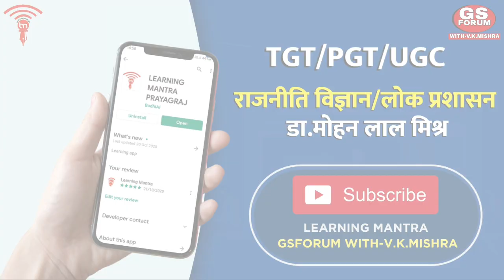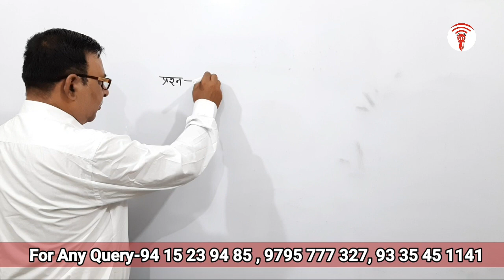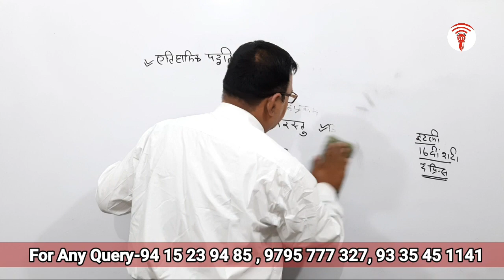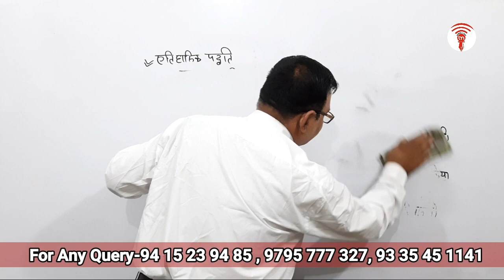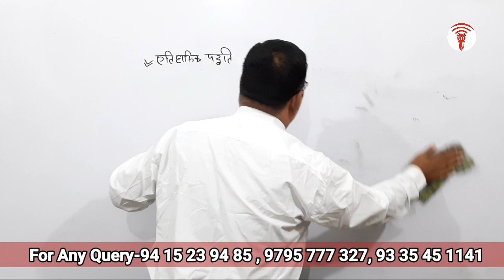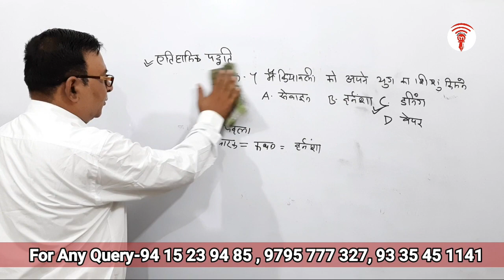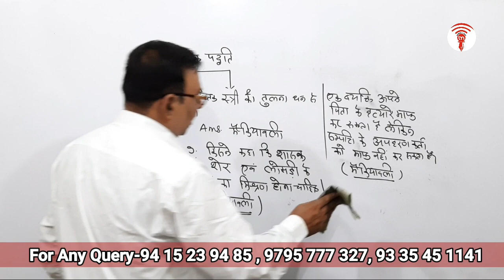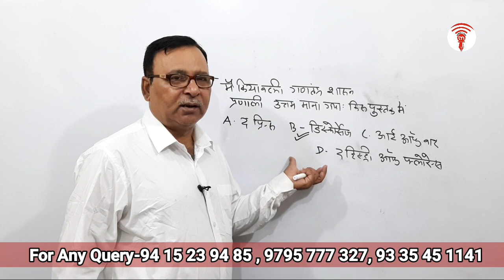Covid19। राजनीति विज्ञान। Top 10 Questions। Episode-6। TGT Civics ।PGT Civics। Political Science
प्रिय दोस्तों GS FORUM WITH V.K.MISHRA/LEARNING MANTRA PRAYAGRAJ में आपका स्वागत है। यह वीडियो आपके TGT,PGT,RPSC-1ST GRADE,LT,GIC PRAVAKTA,इत्यादि परीक्षाओं के लिए महत्वपूर्ण है।